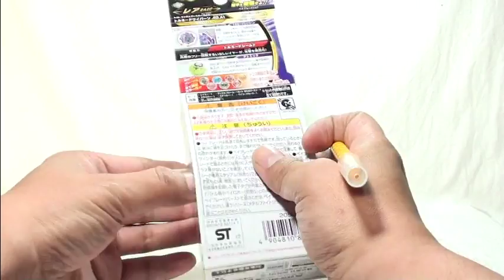第２回ランダムブースターVol6開封！【ベイブレードバースト】